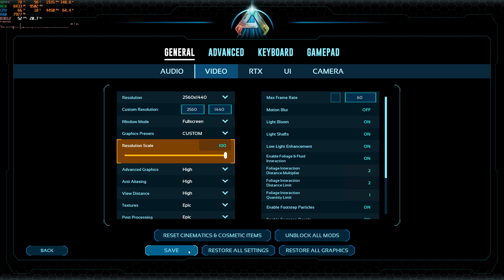Ark Ascended max settings 2K FSR 3 Frame Gen Mod - 3080TI 5800X3D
Testing out the fsr 3 frame gen mod. This is a game changer. Long live the 30 series.